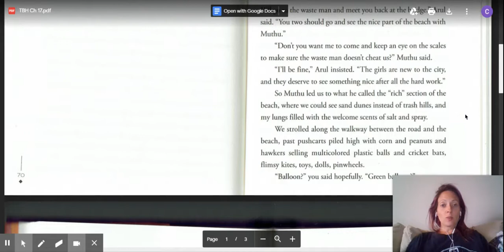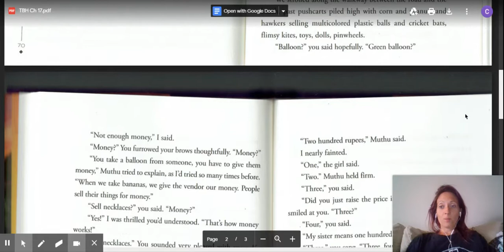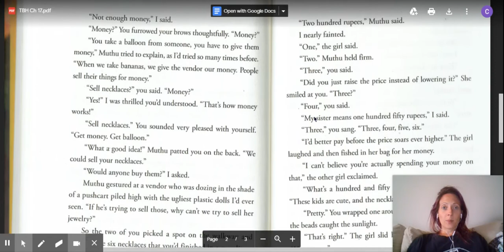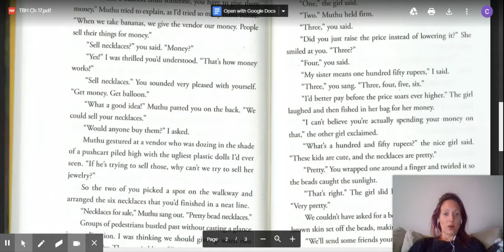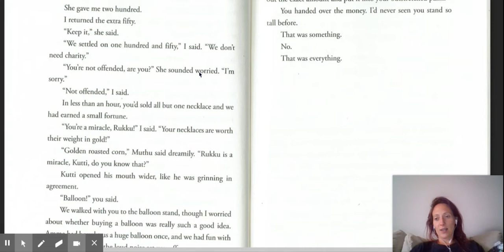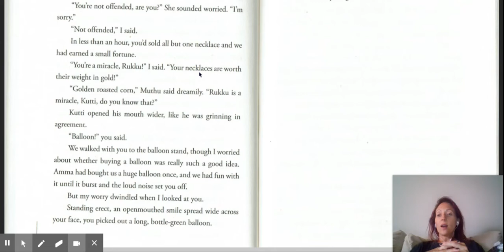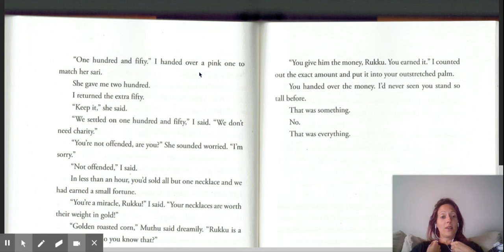The Bridge Home Chapter 17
The Bridge Home Chapter 17 read aloud